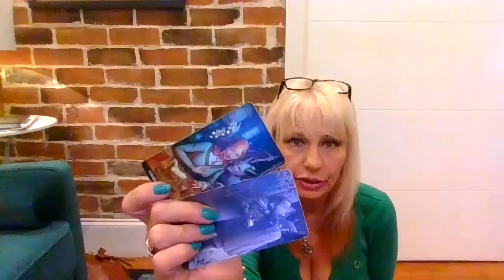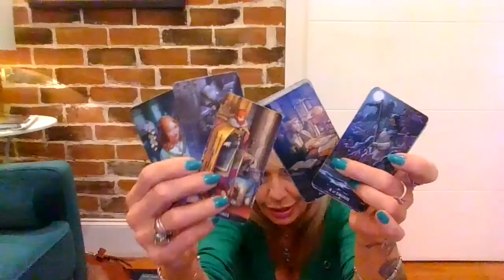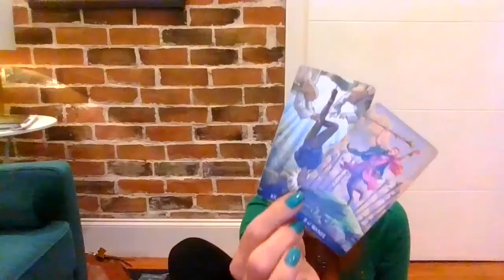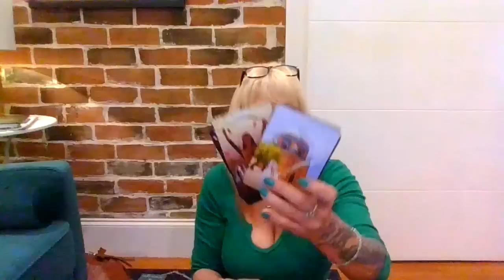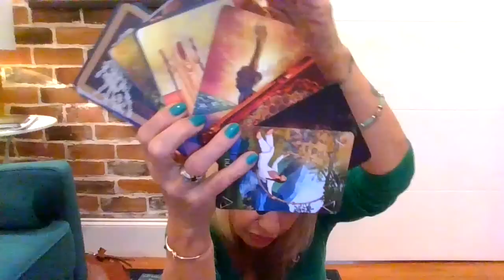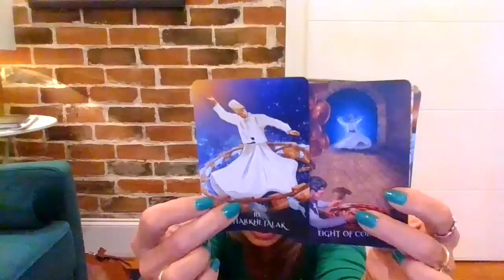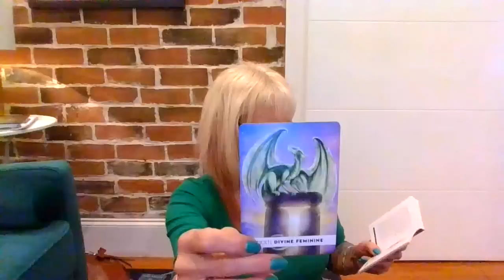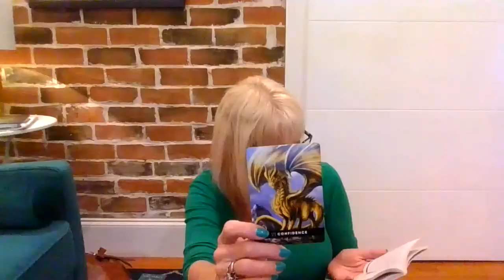Pisces This took a bite out of your confidence! It prepared you for what's to come! Tough Love!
Hope you guys like this video!

Anya
"Pisces This took a bite out of your confidence! It was preparing you for what's to come! Tough Love!"